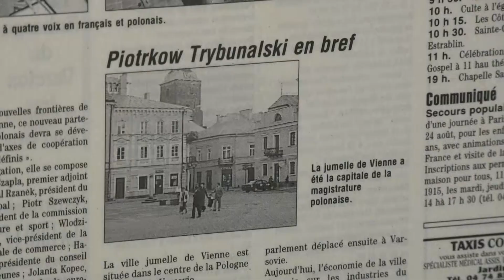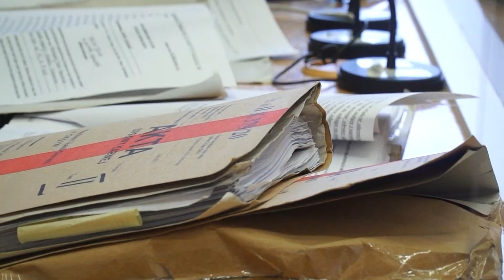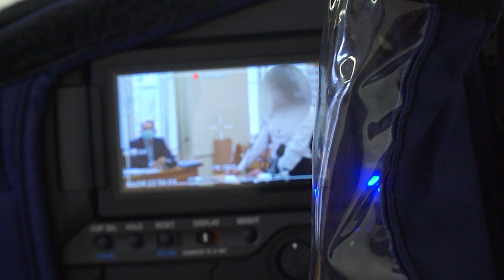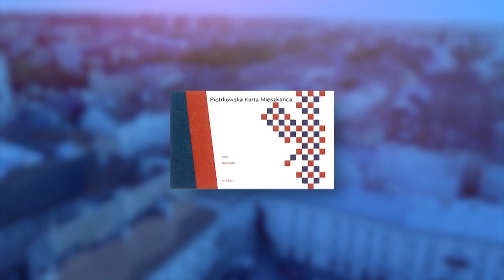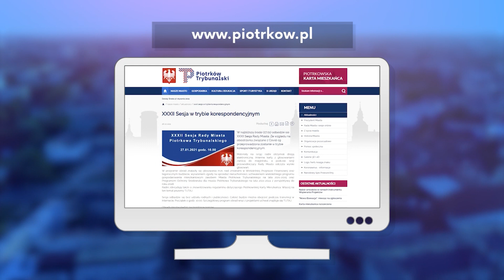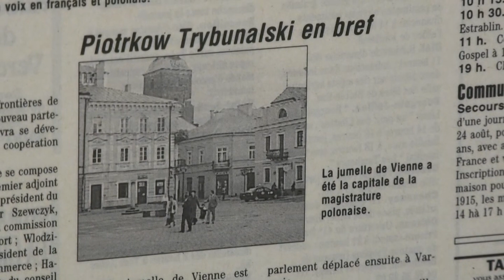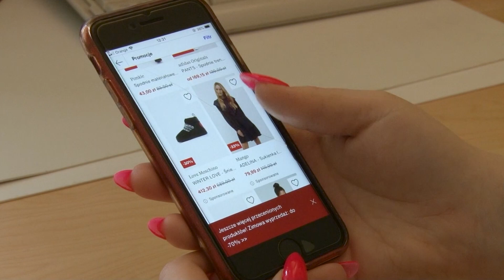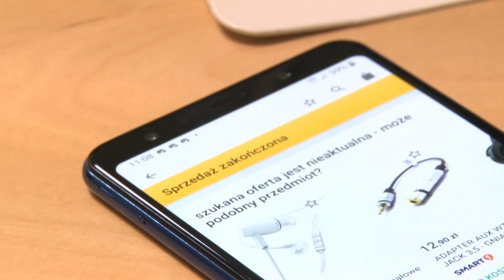27 01 2021 TV PIOTRKOW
Rozprawa Kamila Durczoka
Łąka kwietna
32 sesja on-line
Policja uczy w "Szansie"
Vienne przyjmie wolontariusza
Zakupy on-line

Magazyn Sportowy